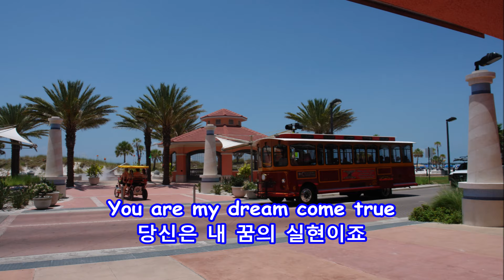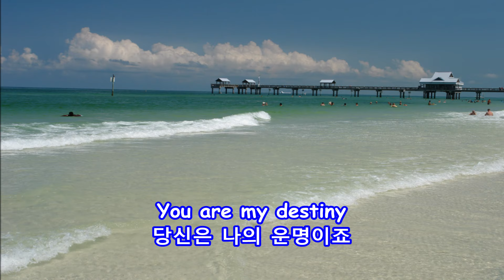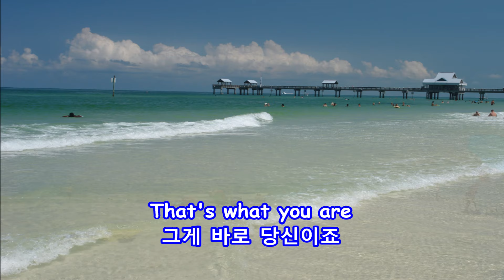You Are My Destiny - Paul Anka: with Lyrics(가사번역) || Clearwater Beach, Florida, June 19 - 24, 2011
Paul Anka